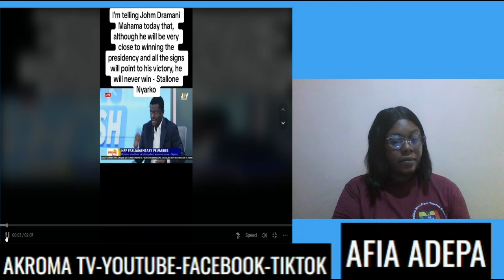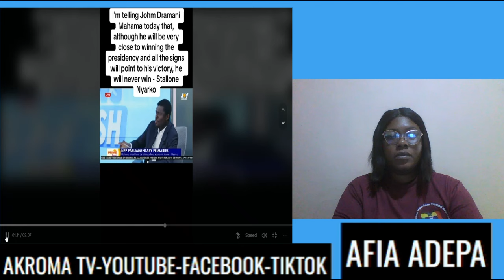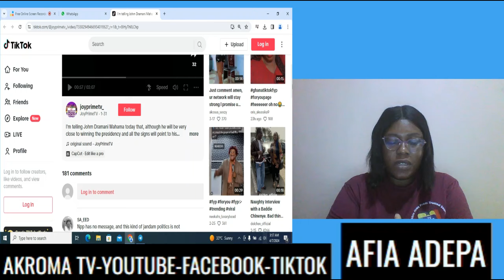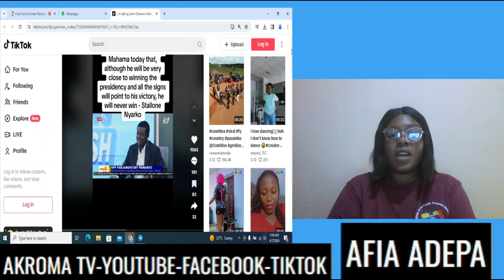You’re close to victory!Big Man reduces Mahama as he fails big time ahead of elections….